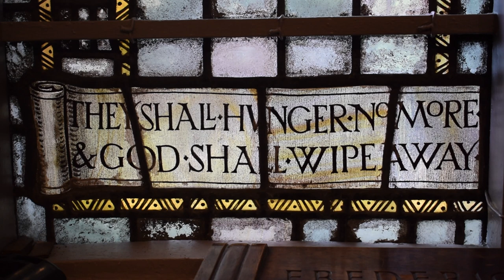Ayla Lepine - Hampstead Parish Church's Arts & Crafts stained glass and the Passion of Christ